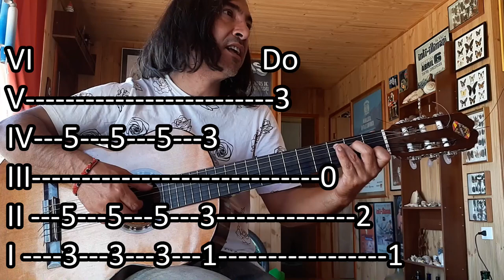[TUTORIAL]👌 Paloma ausente - Violeta Parra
Y seguimos con esta tanda de tutoriales de nuestra amada Viola Chilensis😍!!!.
0:00 Aclaraciones preliminares
0:55 Intro
03:31 Rasgueo
05:17 Coro
09:28 Palabras al cierre

Muchas gracias! Espero les sirva. No olviden dejar su like y un comentario!Y si pueden y quieren apoyar al canal:

Cinco noches que lloro por los caminos,
cinco cartas escritas se llevó el viento,
cinco pañuelos negros son los testigos
de los cinco dolores que llevo adentro.
Paloma ausente, blanca paloma, rosa naciente

Paso lunas enteras mirando al cielo
con un solo deseo en el pensamiento:
que no descienda herida mi palomita,
la que viene fundida a los elementos.

Dice un papel escrito con tinta verde
que "teniendo paciencia todo se alcanza".
Una que bien la tuvo salió bailando
de su jardín al arco de las alianzas.

Una jaula del aire viene bajando
con todos sus barrotes de calamina,
todos los pajarillos vienen trinando.
Sin embargo, distingo a mi golondrina.

Voy a ponerme un traje de mariposa
mañana, cuando llegue mi palomita;
en los dedos banderas de tres colores
y en las pestañas miles de candelillas.